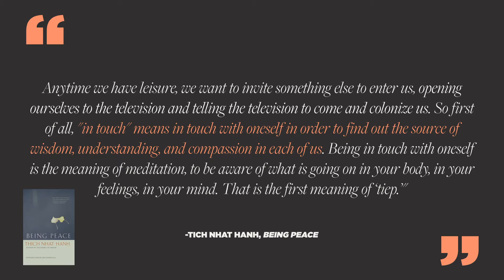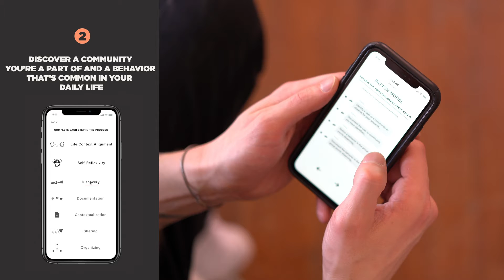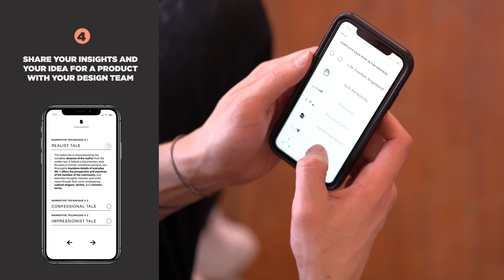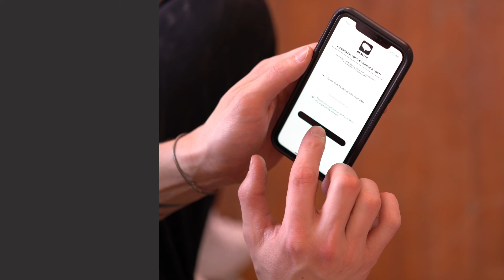Orality: User Journey with Nate Heilman